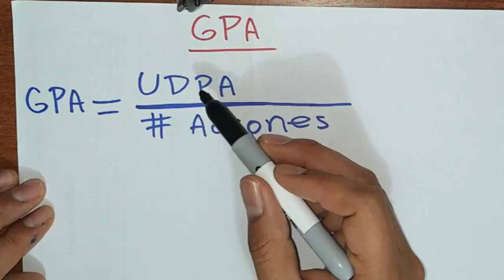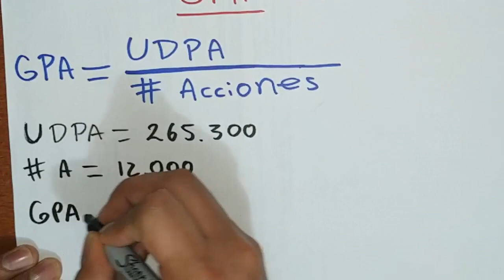Ejercicio de GPA financiero (Ganancias Por Acción)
Aprende como calcular e interpretar el GPA en finanzas. Las ganancias por acción (GPA) son una medida común que evalúa que tan rentable es una compañía para sus accionistas. Se calcula dividiendo los fondos de la compañía por el numero en común de acciones emitidas de la bolsa de valores.

EJEMPLO: El estado de perdidas y ganancias de una empresa ha determinado que las utilidades disponibles para los accionistas son de $265300. Determine el GPA de esta empresa si en total existen 12000 acciones en circulación.
Bibliografía: Principios De Administración Financiera. Lawrence J. Gitman, Chad J. Zutter.